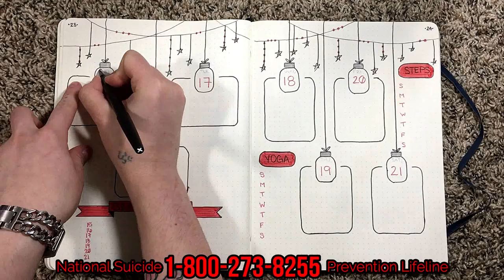CRISIS: Seeking HELP for Mental Illness |Bullet Journal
Hello, I've missed you.
I spent the last few weeks in a psychiatric facility. It was something I know I needed to do. I wanted to share my experience. To not only explain why I have been missing uploads but to also express to you that you're not alone if you happen to be feeling uneasy about your life. It is perfectly acceptable to seek help. If and when you feel suicidal REMEMBER They are Fleeting thoughts. Suicide is a permanent solution to a temporary feeling. There is always a light at the end of the tunnel. it may not feel like it at the moment but you have to remember the things that make life enjoyable for you. Keep doing all the things you love.
I apologize I haven't been here to share new videos recently but I am here now and I feel so much better after taking a break.

Thank you for your understanding and for being here for me. this channel and you watching mean so much to me.

Papermate Flair 12pack (Black)
Papermate Flair 20pack (asst. Colors) ~
Crayola Supertip Markers 50pack ~
Sakura GellyRoll Pen 3pack

If you enjoyed this video go ahead and give it a Big THUMBS UP!

|PINTEREST Photos|

SONG: Jim Yosef & Alex Skrindo - Ruby
***Credit***